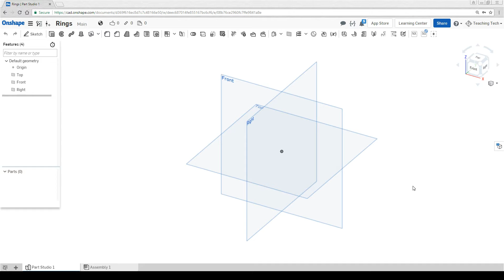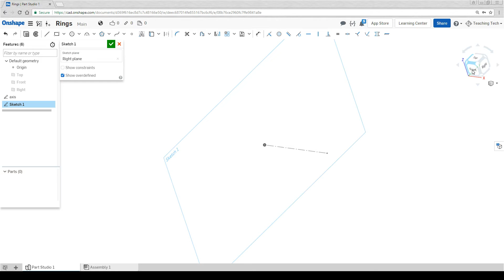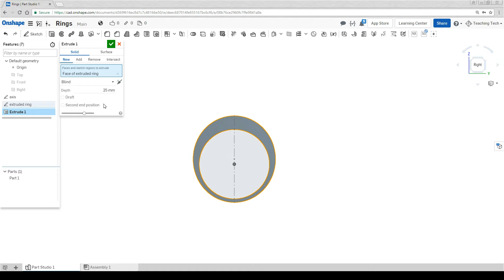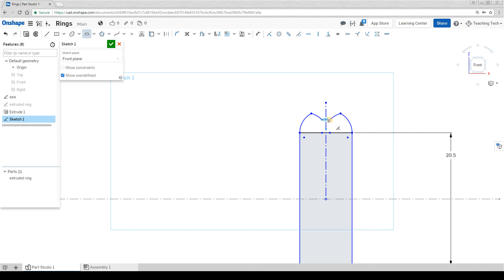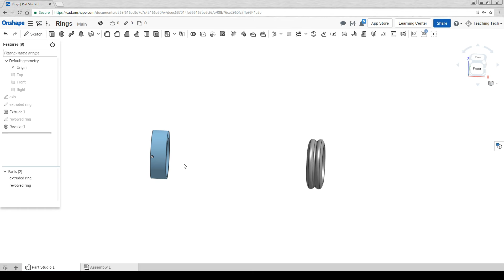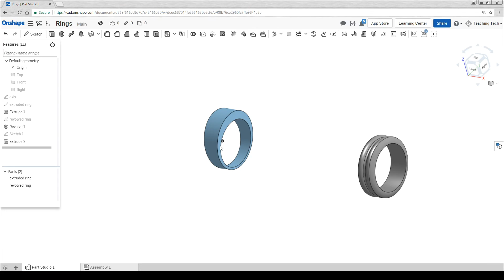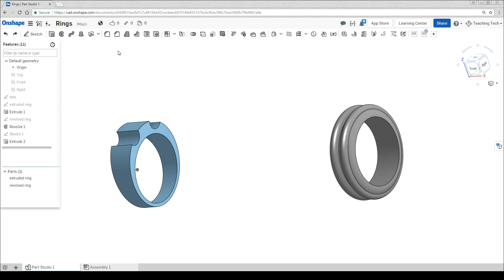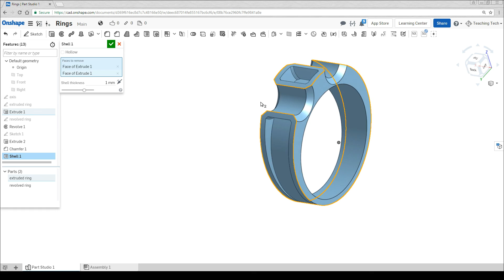Modelling 3D Printed / Investment Cast Rings - Part 1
In this series, we are going to cover the design and manufacturing process from 3D modelling, 3D printing with a DLP resin printer and then investment casting.

Part one shows you two different ways to make the base shape of your ring in Onshape. Experiment with the tools shown and aim for something interesting and innovative.